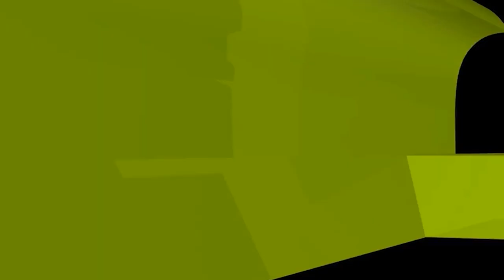হুন্ডির মাধ্যমে বিদেশ থেকে টাকা পাঠানো জায়েয হবে কি?